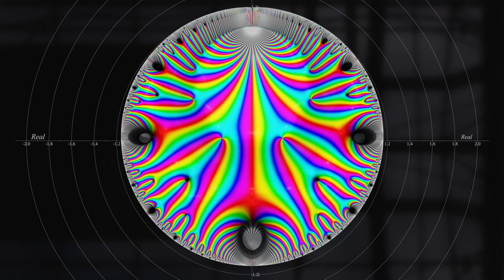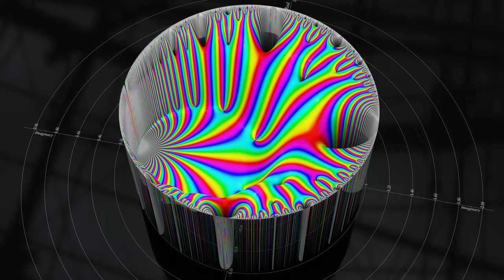Modular Form - Weight 20, Level 1 (1.20.a.a)